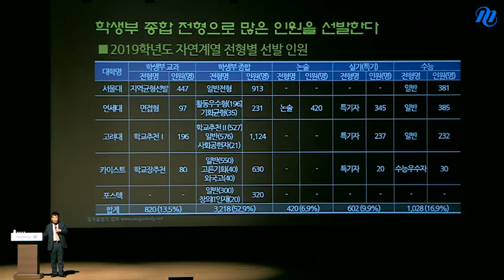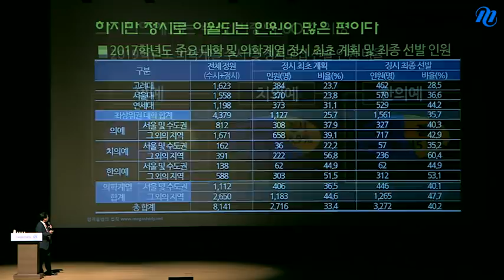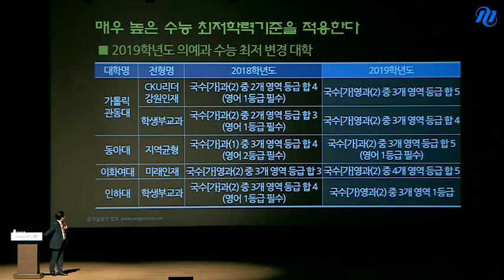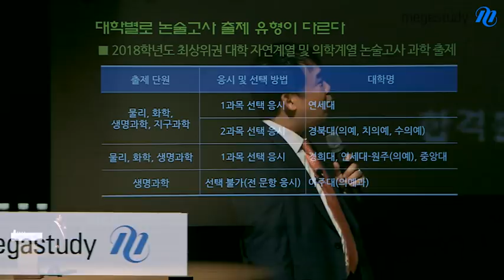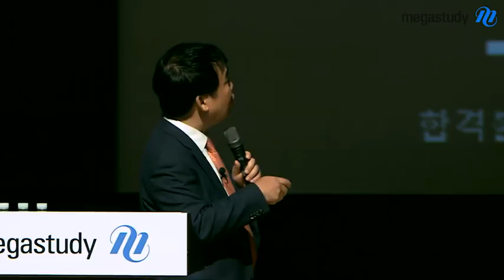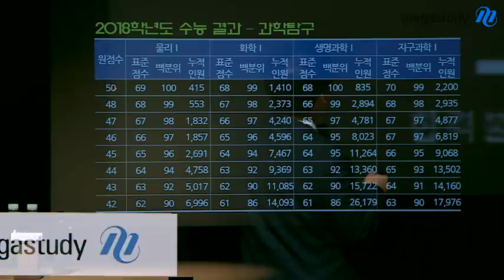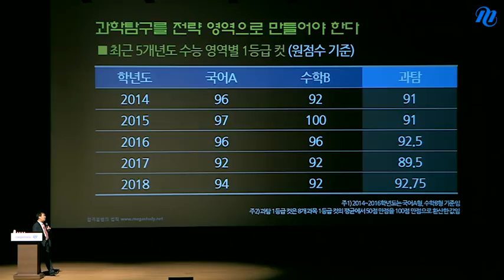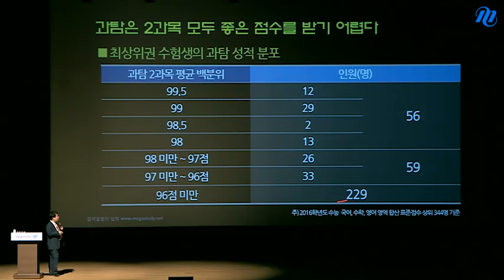[메가스터디] 2019학년도 자연계 최상위권 대입 성공 전략 -남윤곤 입시전략연구소장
*강연 : 메가스터디 남윤곤 입시전략연구소장
*강연일 : 2018년 1월 2일

2018학년도 최상위권 수시 입시결과 분석
2019학년도 최상위권 전형별 선발 방법 및 이슈 분석
치열한 1%, 최상위권 합격을 위한 필승 전략